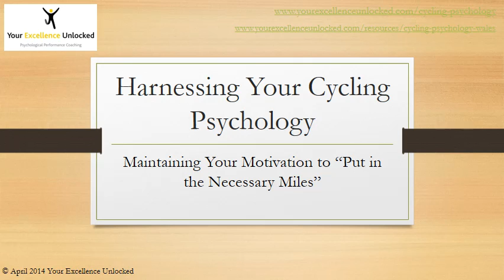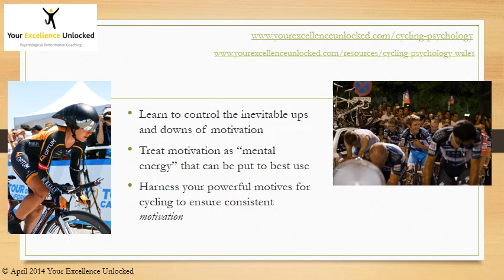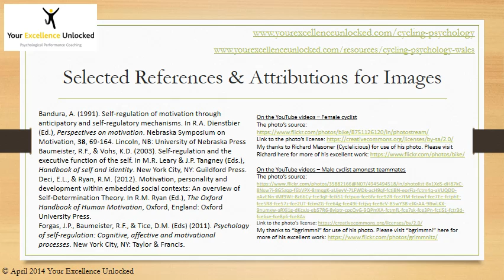Maximise Your Motivation to Train in Cycling, with Dr Simon Payne at Your Excellence Unlocked.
Ensure your motives are always maximised -- or turned into motivation that leads to action! This Psychological Coaching package from Dr Simon Payne at Your Excellence Unlocked will unlock hidden sources of motivation and give you excellent insight into what "makes you tick." Combine this package with a Mental Skills Training package such as imagery training to truly harness your cycling psychology!